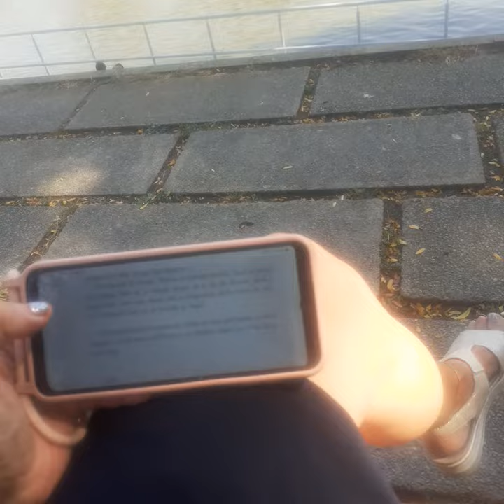CARTEA NELINIȘTIRII | F. PESSOA | panséu474/481 | AudioBook în Română | [v. playlist-ul]